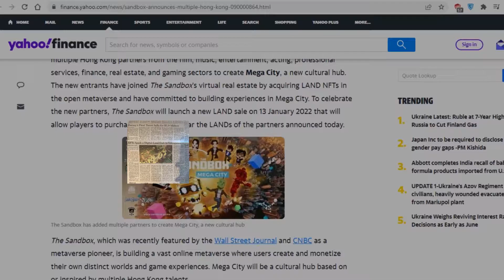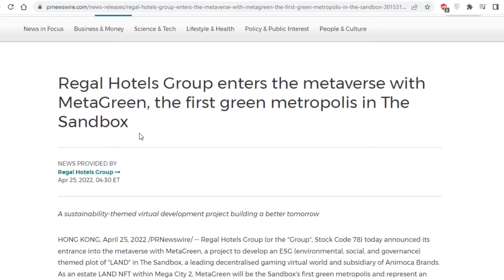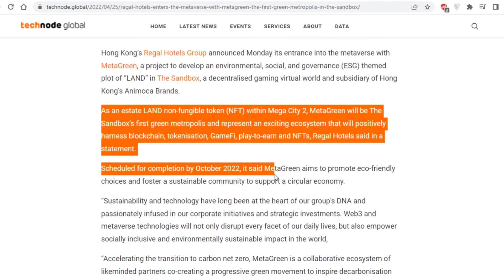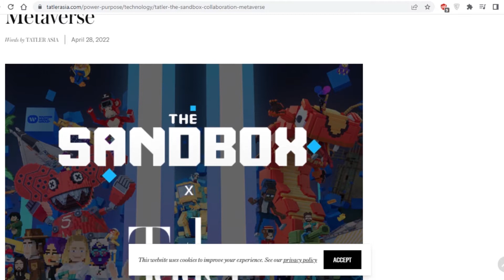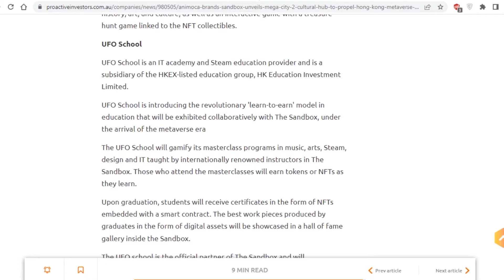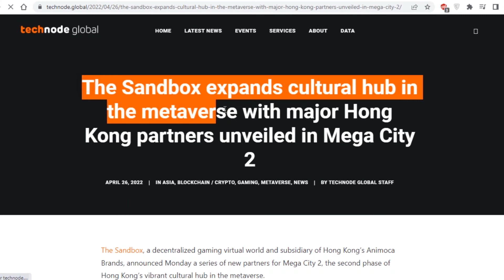The Sandbox will SKYROCKET After This.. You Are Still Early!!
Sandbox MegaCity Metaverse The Sandbox is by far the most popular and promising Metaverse, and because of this, it has established a lot of partnerships with several popular brands. Now, they’ve signed some partnership deals with major partners from Hong Kong with the purpose of building a new mega city.

New LAND Sale was launched on 28 April 2022 to celebrate these collaborations and allow players to purchase LANDs and join the Mega City. After the success of Mega City 1, Animoca Brands claimed that it plans to expand the cultural hub into its second phase by bringing in the city's best and brightest.

For example, Ocean Park, one of Asia's most dynamic leisure and resort locations, will be developing immersive experiences, events, and goods in never-before-seen formats. As a bonus, it will bring to life brand-new virtual gaming experiences that will allow fans to go back and revisit attractions that have been decommissioned.

MetaGreen, the first green metropolis in the Sandbox Metaverse, was also announced by Regal Hotels Group, one of Hong Kong's leading hotel operators.

Stick around till the end of the video as we explore what this partnership could mean for the future of the Sandbox Metaverse.

About Flores Online Explains
🎥 Videos about Crypto, NFT and The Metaverse
🎨 Written, voiced and produced by Flores Online Explains

🟢 Crypto
🟠 NFT
🔴 Metaverse